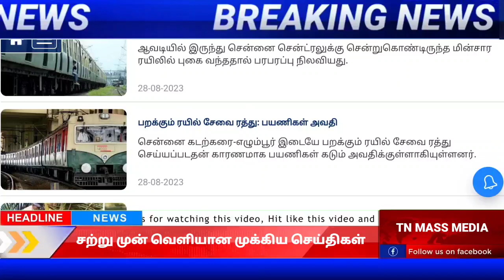🔴 HEADLINE NEWS | தலைப்பு செய்திகள்|Today News| Headlines | DMK | News tamil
Hi friends in this we see about Headlines News today